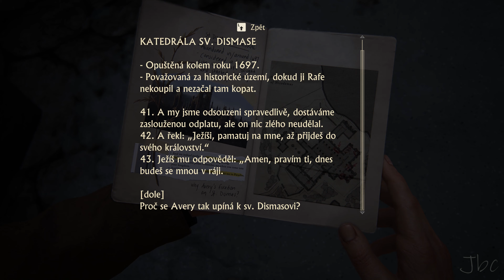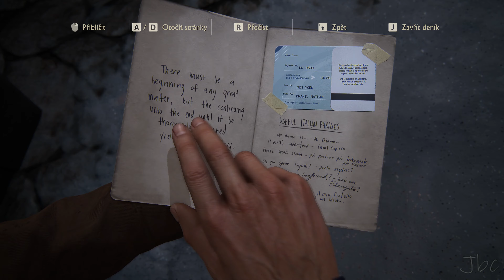UNCHARTED 4 cz - part 3 | 4K Ultra | 60 fps | RTX 3080 | Pc gameplay | Bez komentáře